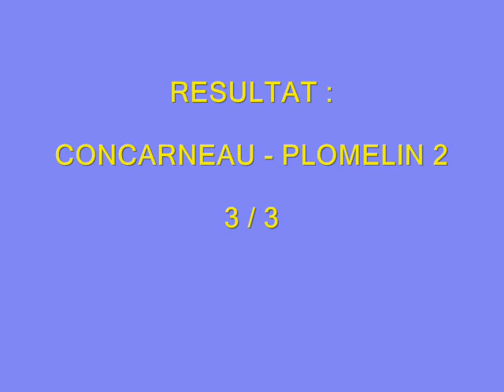Plomelin 2 - Concarneau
6 ème journée championnat Régionale 3:
Plomelin 2 - Concarneau à Concarneau le 3/02/2008